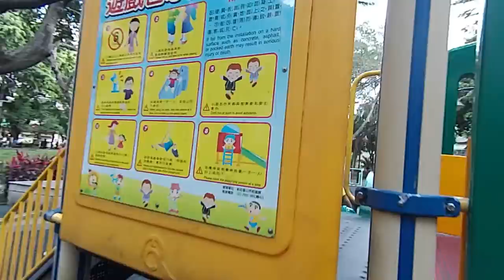kids playground~吹泡泡~巧虎~幼幼班~幼稚園~遊戲~下雨天去哪裡~北部~踢足球~點心~水晶寶寶~車子~孩子們的遊樂場 1 Kids Playground.